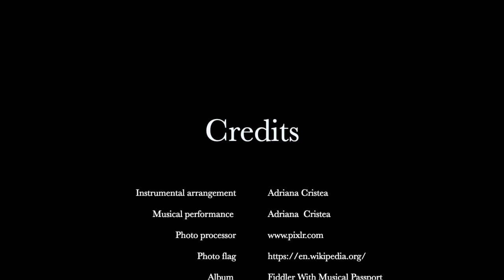England Anthem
As part of the Fiddler With Musical Passport project, today we celebrate England's National Day together with St George’s Day, who is considered to be the patron saint of England.
Instrumental arrangement:  Adriana Cristea
Music performance:  Adriana Cristea

Adriana